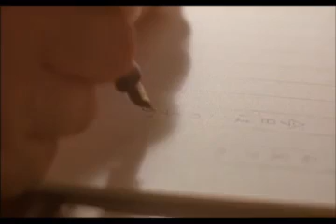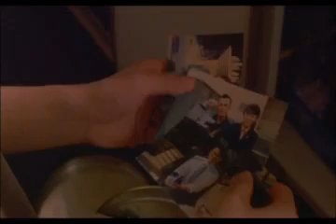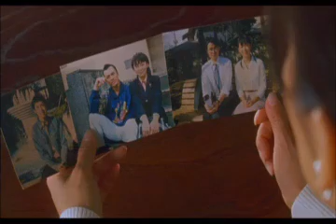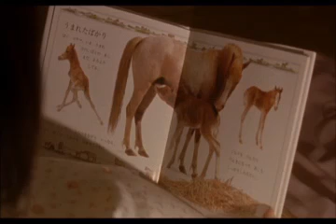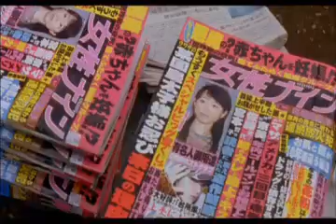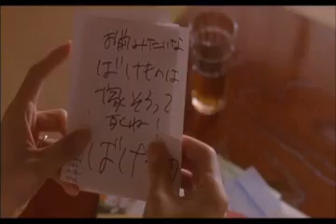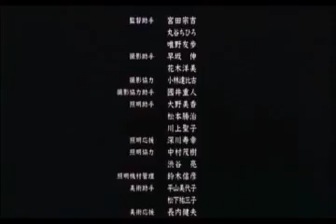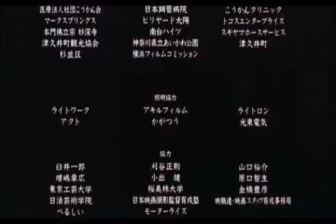Three year delivery